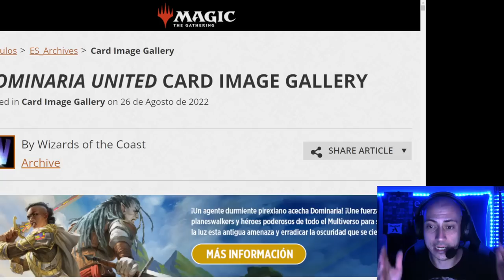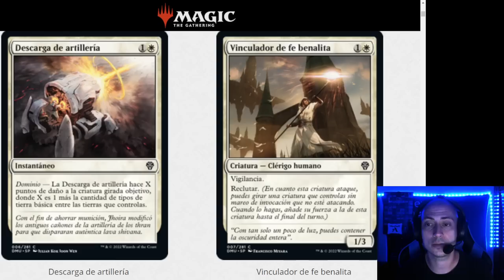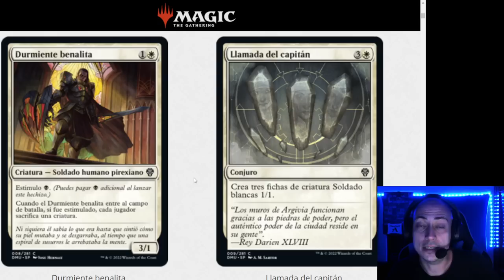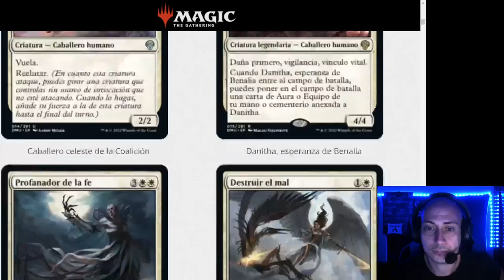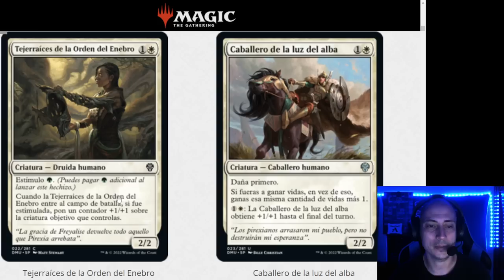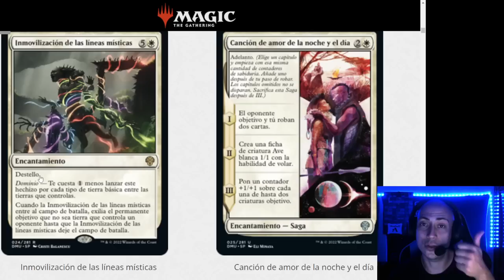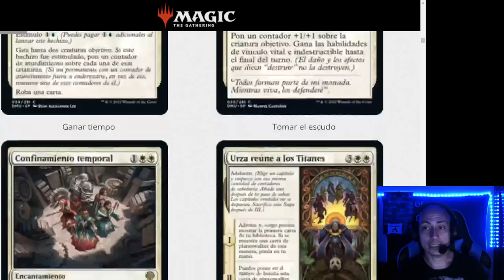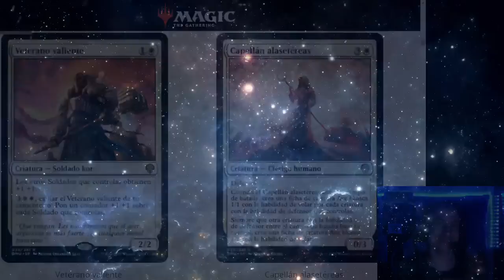Análisis del color BLANCO de DOMINARIA UNIDA